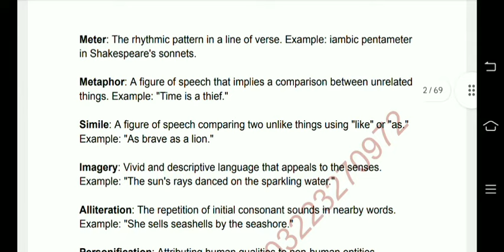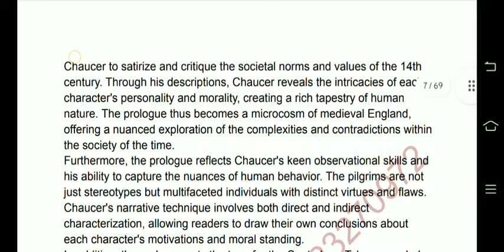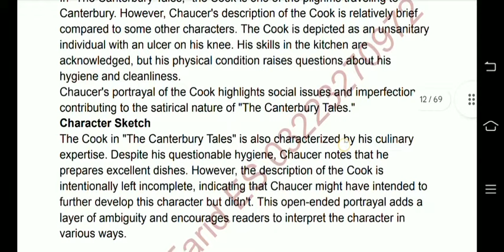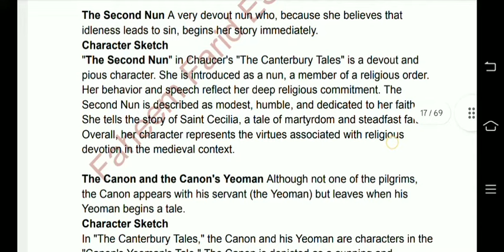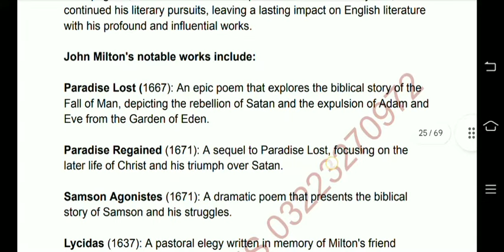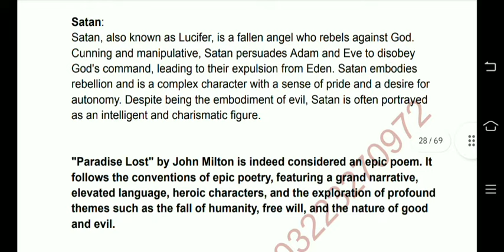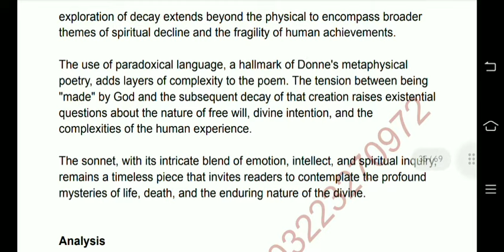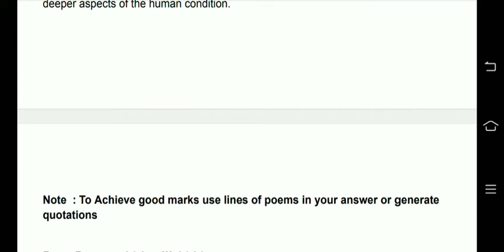Eng _302 Poetry (14th to 18th Century) || Complete Notes According to Outline || 5th Semester